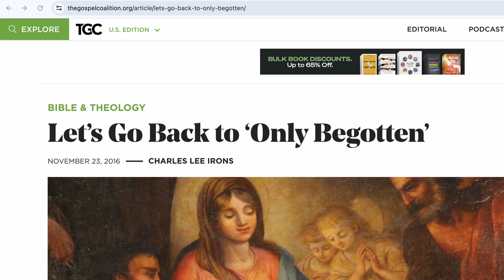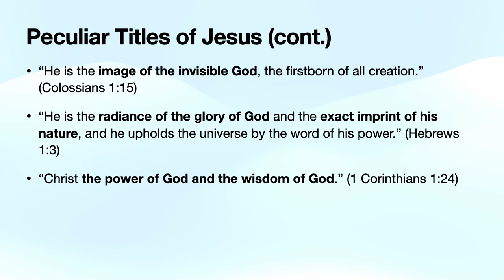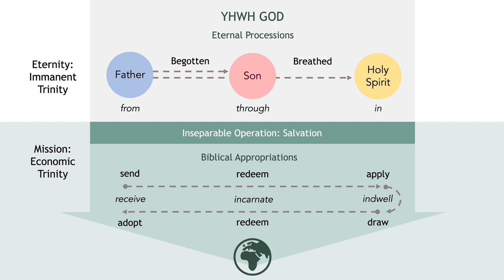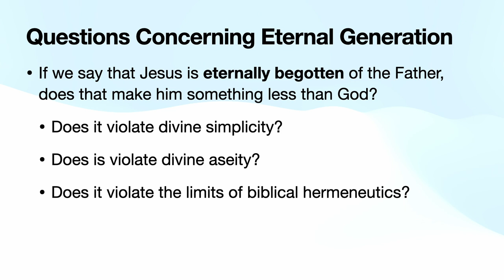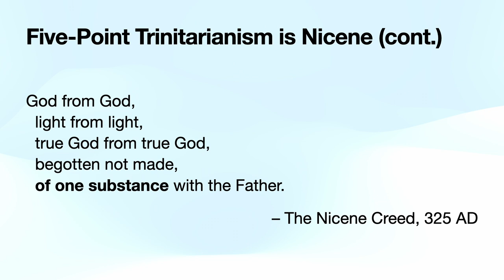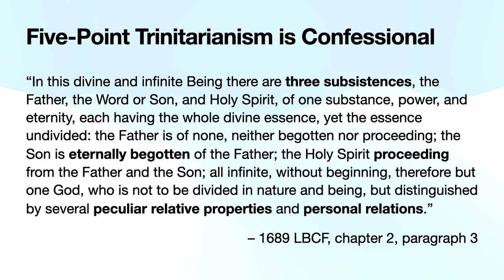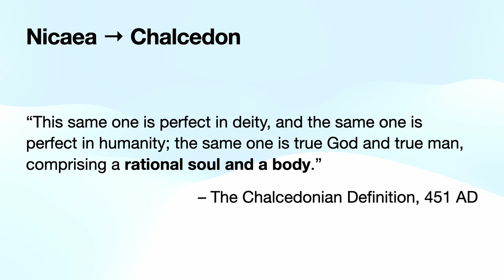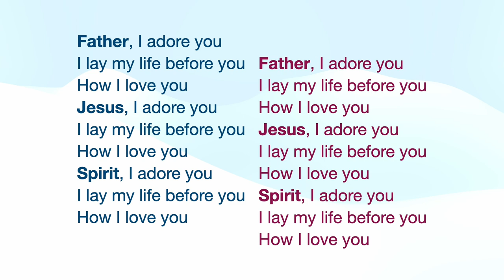Five-Point Trinitarianism is Nicene: Part 3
Aaron Shafovaloff

Five-Point Trinitarianism is Nicene: A Reflection on the Adorable Mystery
Part 3